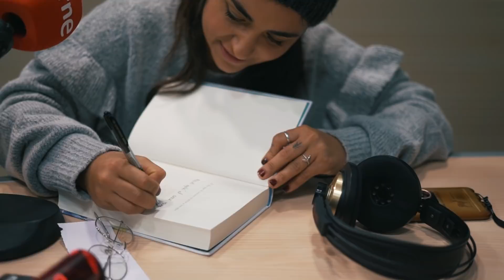Entrevista a Dulcinea "El día que el océano te mire a los ojos"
Entrevista en la radio sobre mi novela
"El día que el océano te mire a los ojos"

W W W . D U L C I N E A S T U D I O S . C O M

Snapchat. Dulcineastudios